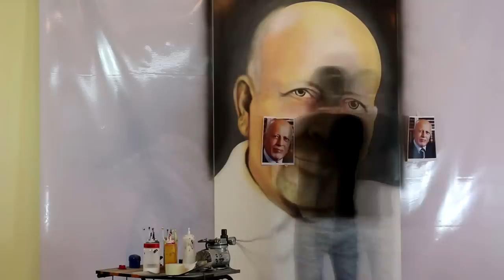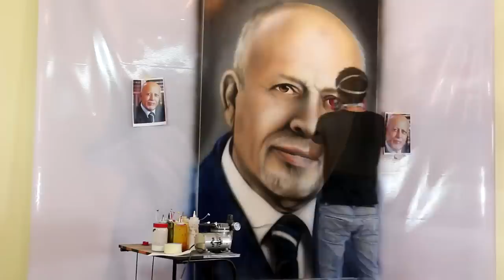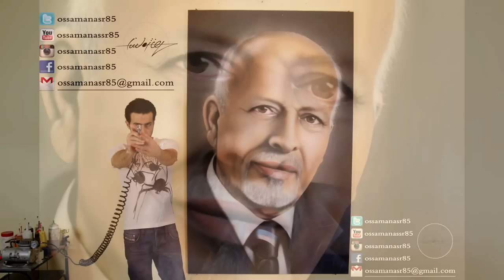Portrait Painting by Airbrush | Ossama Nasr رسم بورتريه باستخدام ايربرش الرسام أسامة نصر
Speed Portrait Painting for M.r Ali Yousef by Artist Ossama Nasr
رسم بورتريه للمرحوم السيد علي يوسف مؤسس مجلس الوحدة الاعلامية العربية في عمان الاردن

الرسام أسامة نصر
متخصص بالرسم ثلاثي الأبعاد
3D Streetart Painting
Artist Ossama Nasr

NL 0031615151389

3D street art painting 🇸🇦

Miranda kerr painting

Portrait painting of ali yousef/Jordan 🇯🇴

On Rotana Tv

On sharqiya Tv

Myriam fares painting

3D painting on 3 walls and floor

Angelina Jolie painting

3D crocodile painting

3D spider 🕷